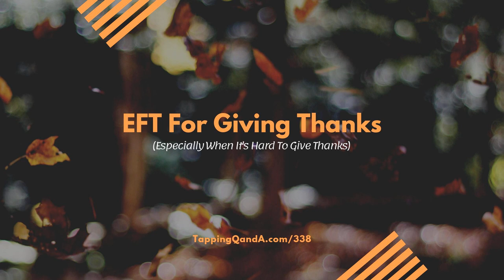Using EFT To Give Thanks (Even when it is hard to give thanks) Pod #338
Gratitude and thanksgiving are powerful tools in helping us to be present in the moment and to help us to be even more aware of the blessings we have.

 But giving thanks isn't always the easiest of tasks because our lives aren't perfect. There is pain, struggle, and disappointment.

 This week I have a tap-along audio (and script below the player) to help us to be more thankful without being pollyannaish about the realities of our lives.